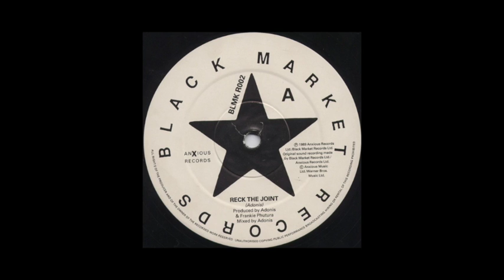Adonis - Reck The Joint, 1989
Black Market Records
Cat#: BLMK R002
Year: 1989

Adonis
Title: Reck The Joint